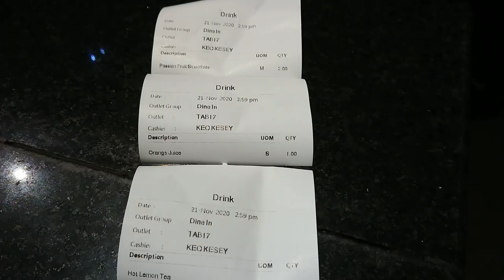Cafe Vlog | Hot Lemon Tea | Lemon Tea Drinks | Barista vlog from cafe shop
How to prepare, produce, and serve a coffee shop with quality Hot Drinks. Hot Lemon Tea can truly showcase the artisan approach that a Barista brings to their job with barista skill. I’m sharing my daily experiences as Barista with pictures, videos.